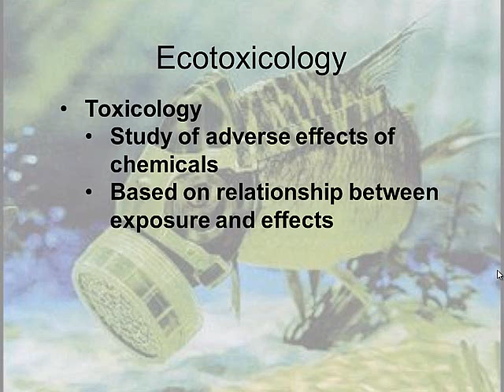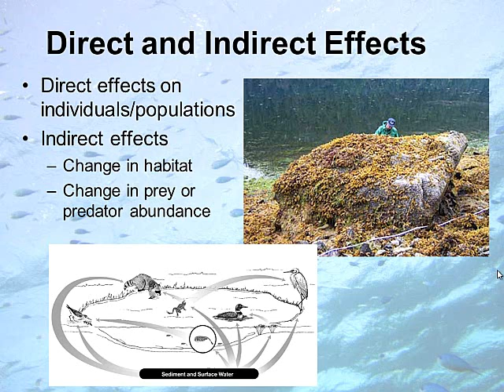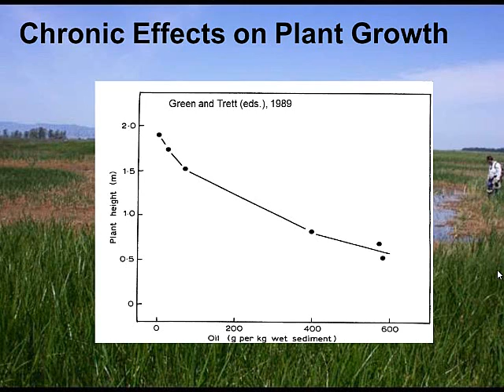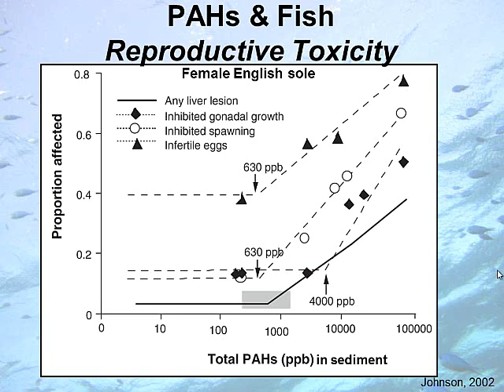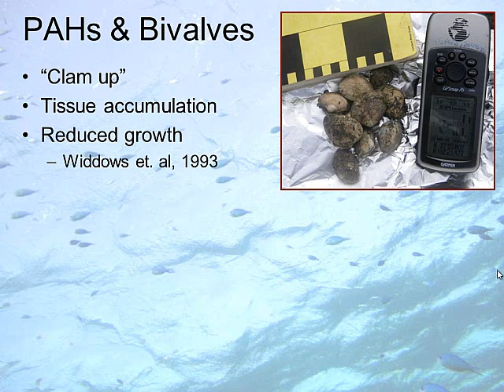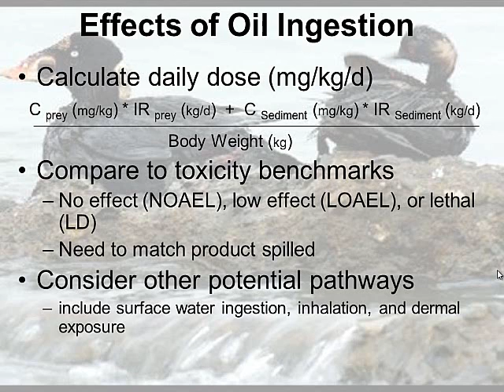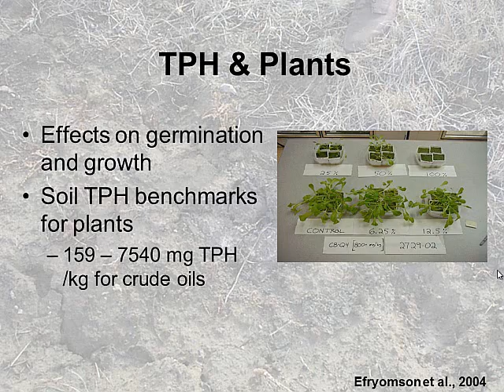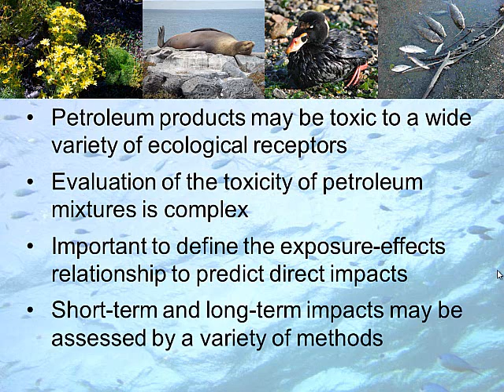The Effects of Oil Spills on Ecosystems- 2013 EROS Video Module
The Effects of Oil Spills on Ecosystems training presented by Beckye Stanton, OSPR, during the annual EROS Training.